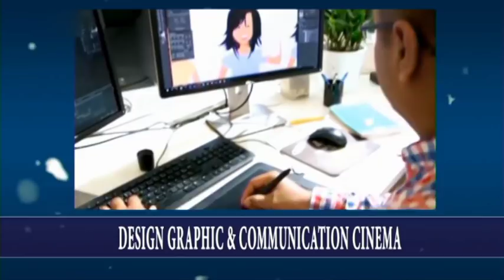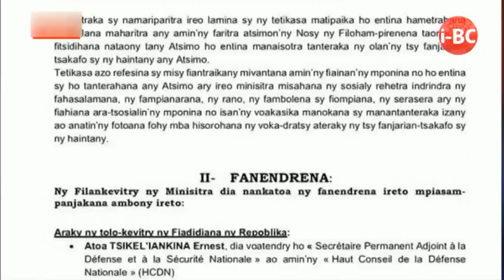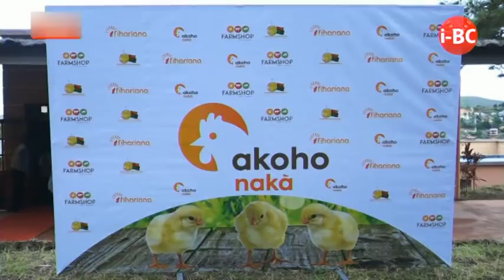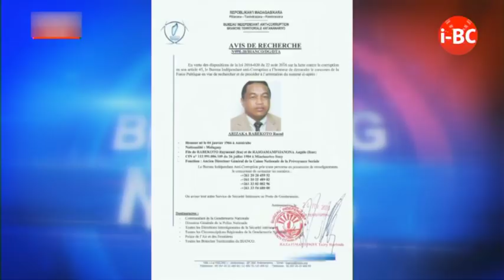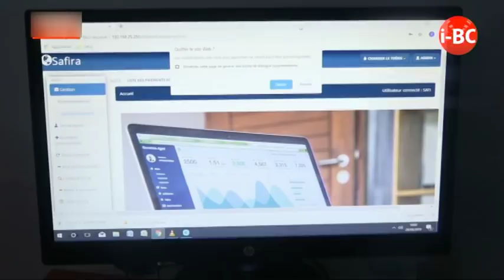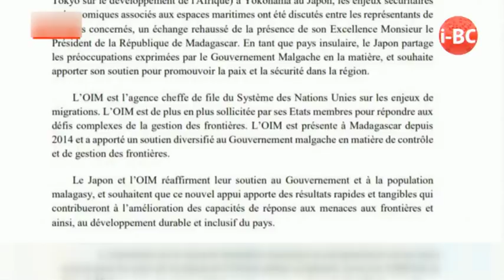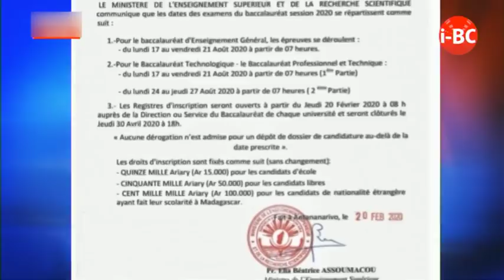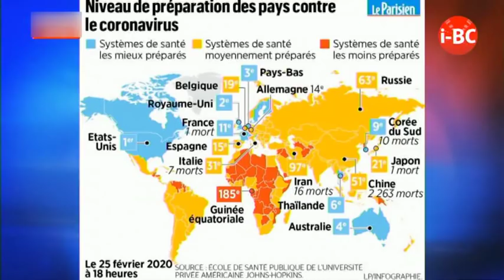IBC NEWS DU 26 FEVRIER 2020